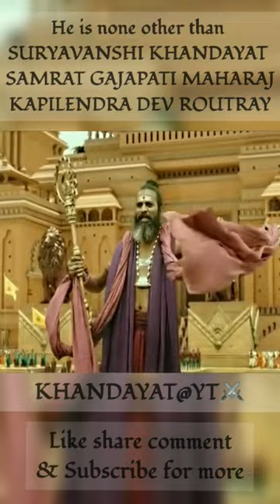Gajapati Kapilendra Deva🚩🕉